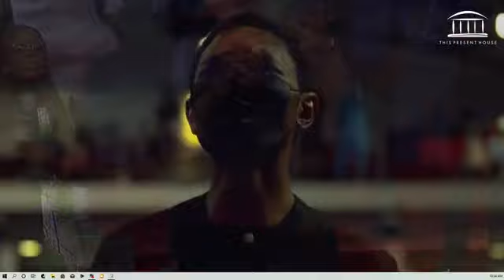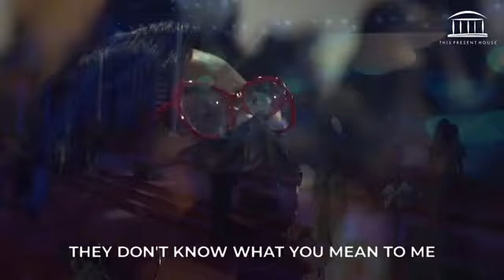EVENING PROPHETIC WORSHIP WITH MIN. JUDIKAY